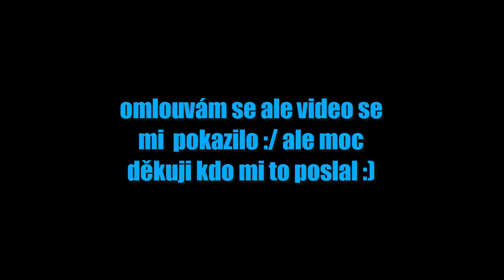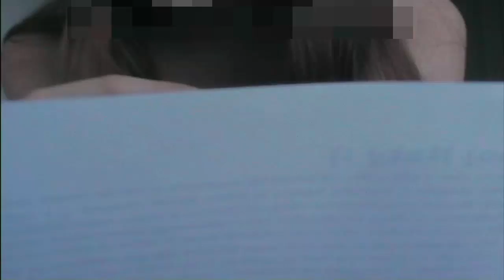3# Unboxing sladkosti :3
Skype:NataliaCZ a Tanja